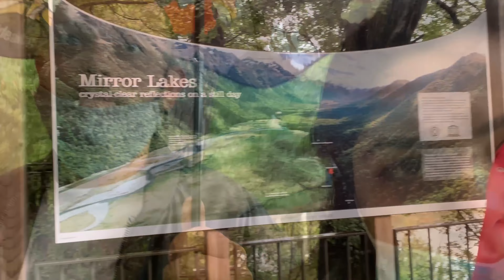Queenstown to - Pyaar Mohabbat aur - Milford Sound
Milford Sound is one the must-visit places in South Island, New Zealand. It was a delight to get lost in the nature and feel the solace that New Zealand offers. The waterfalls and the rainy weather just adds to the vibe if it's your lucky day.